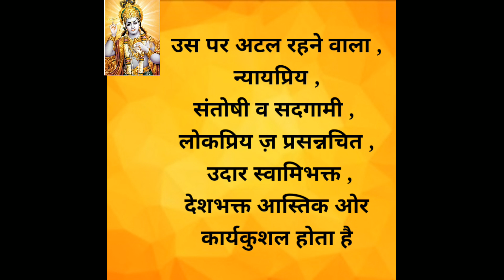देखिये अंग्रेजी वर्णमाला का बीसवाँ अक्षर - T( टी) क्या कहता है ।